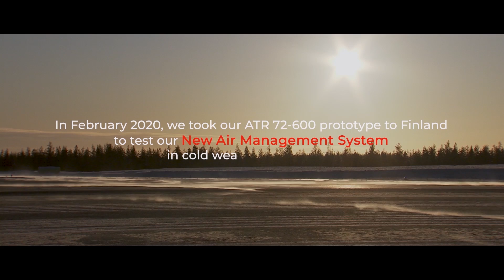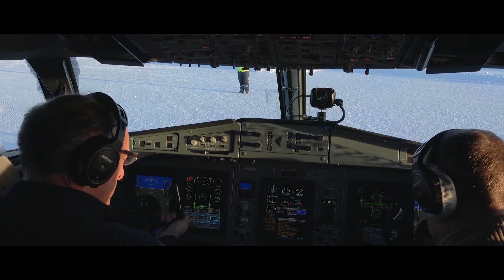ATR aircraft - New Air Management System (NAMS)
In February 2020, we took our ATR 72-600 prototype to Finland to test our New Air Management System in cold weather conditions. Here is the story of that certification.